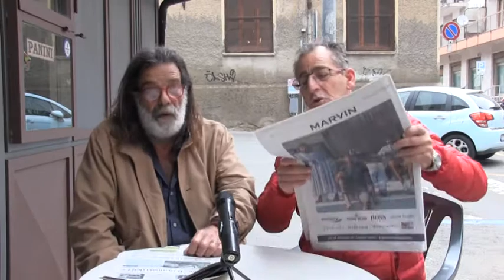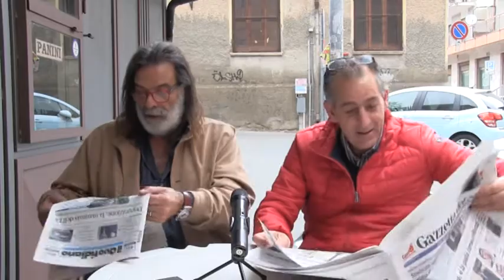RASSEGNA STAMPA del 24 aprile 2018